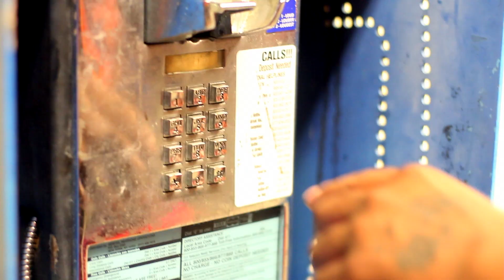FAMOUS BY:J DOLLA $IGN FT. DON DOOLIE & WHYTE BOI GUTTA PROD BY: DJ SPADE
J$ FILMS PRESENTS A HOOD VISUAL OF THE HIT SINGLE "FAMOUS" BY @JDOLLASIGN FT @DONDOOLIE DA HOOLIGAN & WHYTE BOI GUTTA.PRODUCED BY DJ SPADE OF POLK COUNTY EXPRESS DJS. SHOT AND FILMED IN LAKELAND,FL

@DONDOOLIE (HOOLIE) & instagram.com @HOOLI863

@WHYTEBOIGUTTA instagram.com @whyteboi_863_cgb